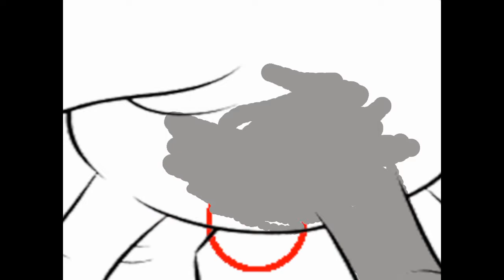Coloring Book For Fun - Adults And Kids